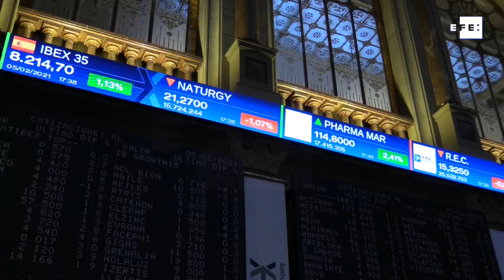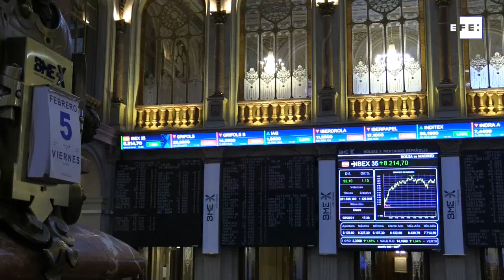El Ibex 35 suma en la semana un 5,9 % y recupera el nivel de los 8.200 puntos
Madrid, 5 feb (EFE).- La bolsa española ha terminado la sesión de este viernes con un avance del 1,13 % en los 8.2014 enteros, y en la semana acumula unas ganancias del 5,9 %, su mejor semana desde noviembre.